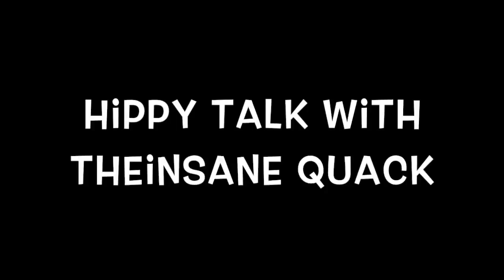BO3 KN44 Gameplay- Quotes 4 Life, Funny Moments,Stoned Hippie